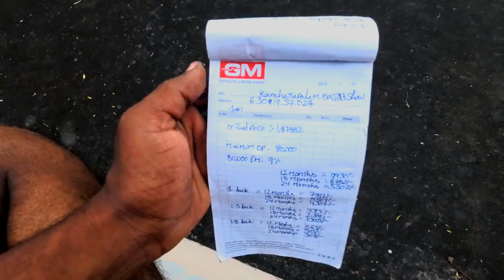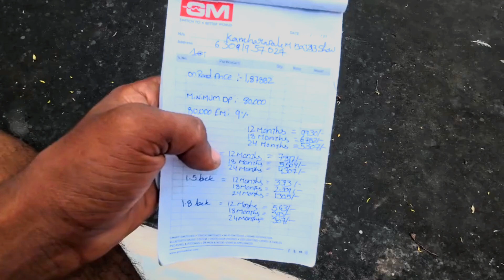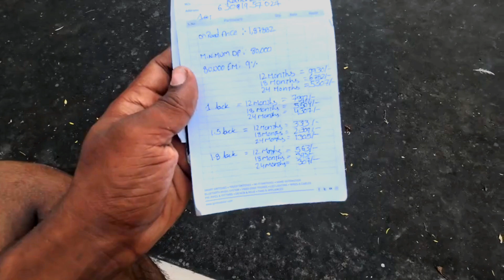NS200 led model Onroad price and EMI details Telugu//automobile